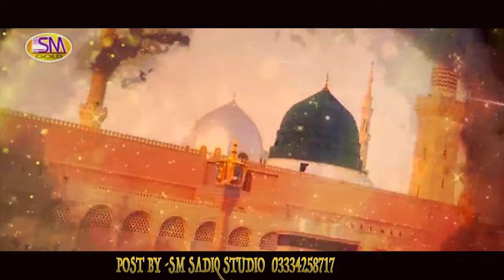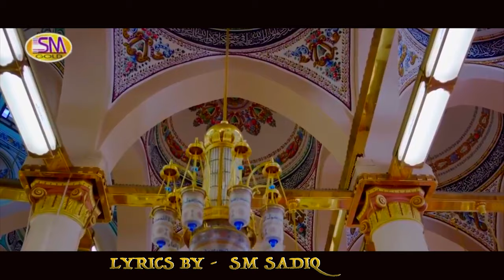Mein Dukh Tenu Dasny Ne | New Kalam 2021 | Jameel Ahmed Kareemi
Sm Sadiq Studio Presented
New Umra Kalam 2021
Tittle -Mein Dukh Tenu Dasny Ne
Voice By -Jameel  Ahmed Kareemi-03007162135
Lyrics By -Sm Sadiq
Compose By -Khawar Hussain
Dop & Edit By Saher Sadiq